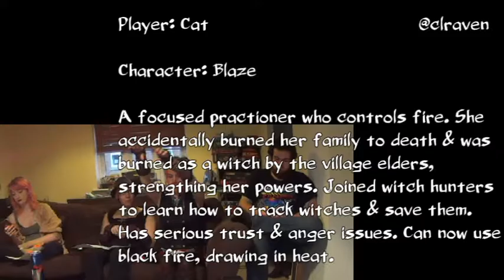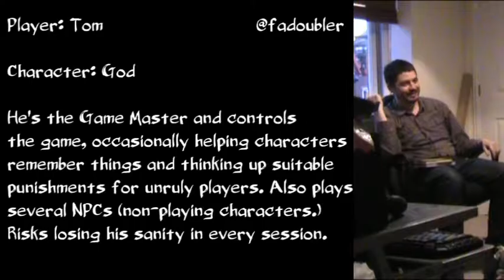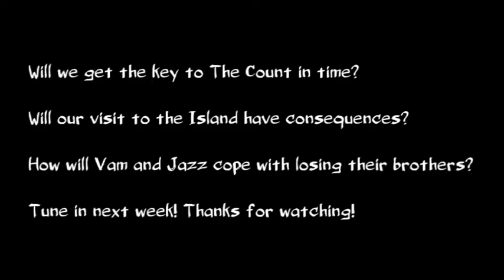The Dresden Files RPG The Secrets of Infernal Island session 9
We're a team of supernatural investigators in The Agency, known as the B-Team. Our A-Team have gone missing, along with our boss, the wizard and all the homeless people of Uppersborough. A man died outside The Agency's door and all that's left of him is blood. Blaze’s sister burned down our properties under Mob boss Toni Feloni’s orders. Now Toni has hired us to go to the Infernal Islands because there’s been some sort of disturbance at Northern Island. But the islands are not safe for mortals.